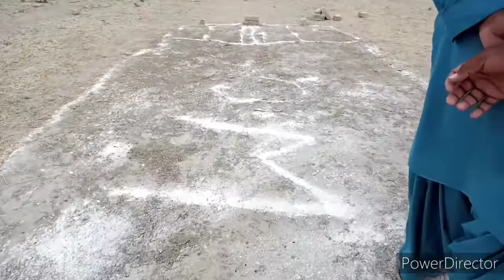Cricket final match in Basti Chhina KS vs SL New Vlog.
Cricket final in Basti Chhina KS vs SL New Vlog.
Thanks.